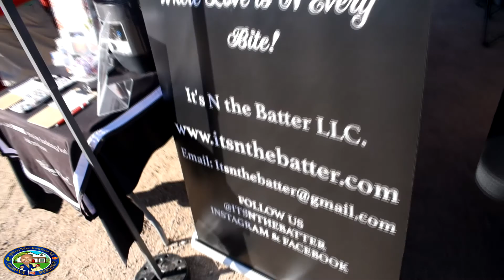Living In Queen Creek AZ | Queen Creek Arizona Family Market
Queen Creek Family Market 02/06/2021

🏡🔑Ben The Realtor®️
▪️AR🌵Z☀️NA | REALTOR®️
▪️REAL ESTATE INVESTOR 🏡

It's N The Batter Information Below -

Big Reds Hot Sauce Information Below -